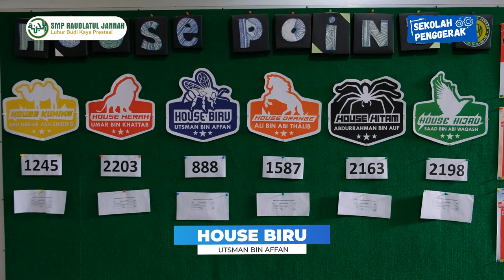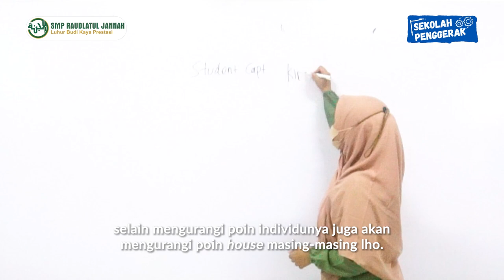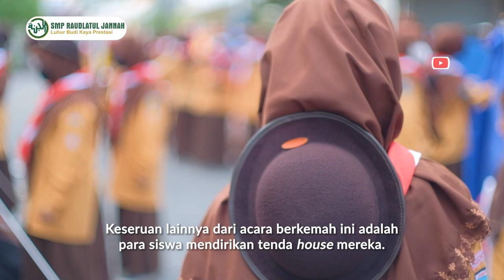House System SMP Raudlatul Jannah